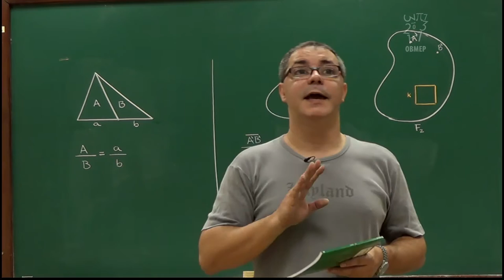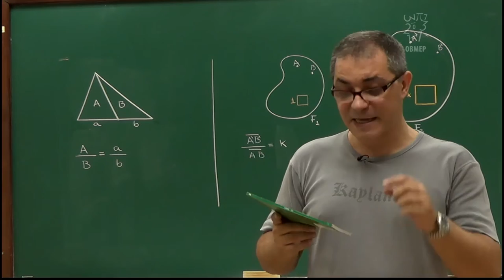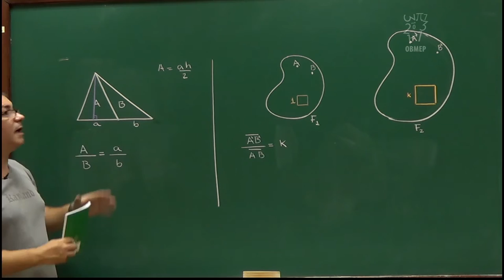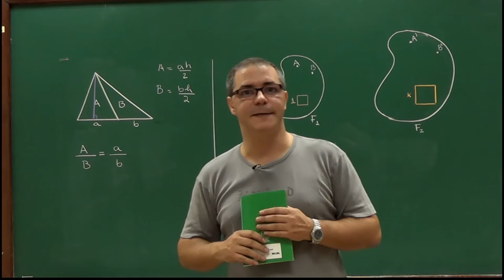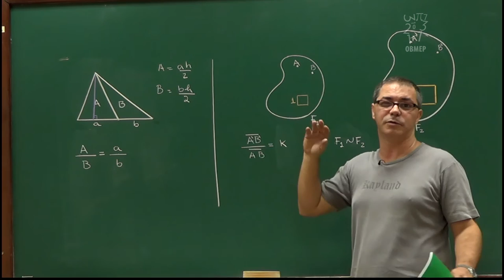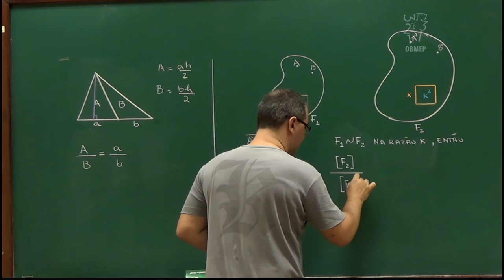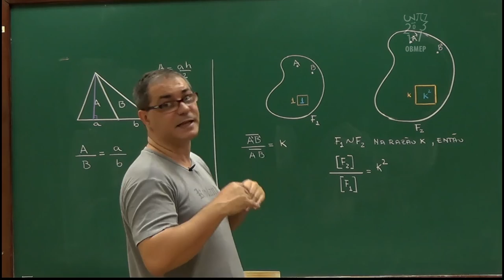Geometria - Aula 55 - Duas propriedades de áreas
Nesta aula apresentamos duas propriedades de áreas que são bastante úteis na resolução de problemas:

Propriedade 1. Se dois triângulos têm mesma altura, então a razão entre suas áreas é igual à razão entre os comprimentos de suas bases.

Propriedade 2. Se duas figuras são semelhantes na razão k, então suas áreas estão na razão k².